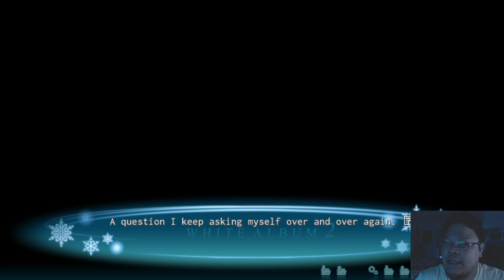White Album 2 ~Closing Chapter~ [Part 39] Normal Ending 1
I have finished White Album 2 Introductory Route and found out the truth too late about Setsuna. Its time to continue the tragic love story with 3 new heroines. Lets see if these new heroines will help us forget about Touma.

White Album 2 ~Closing Chapter~ VNDB Summary:
This is the second part of the White Album 2 game, taking place three years after the end of the introductory chapter and adding new heroines Koharu, Chiaki and Mari.

That frozen song from 3 years ago,
It once echoed in the classroom, in the empty cafeteria, in the silent campus.
Born from passion, evolved by love yet ultimately, vanished as a "lying song".

The winter where they were "three" was no longer. A new winter started as "one and one"

The season is late autumn.
A foreboding change is approaching although the scar of the severed bond is yet to heal.
2 lonely melodies attracted each other and hurt each other, summoning new one in the process.

The new winter will arrive soon.
The winter without her.

There will be no more white album, because I won't sing again.
There will be no more unreachable love, because I won't love again.